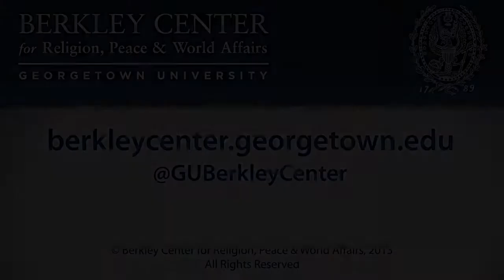Amy Andrews on the Process of Building a Spiritual Friendship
March 15, 2013 | There are many classic writings on true friendship. "What is a friend?" asks Aristotle. "A single soul dwelling in two bodies." C.S. Lewis writes that friendship is God's tool for "creating and revealing." Aelred of Reivaulx believed that it is most especially through friendship, rather than solitude, that we abide in God and God in us. But friendship is no longer a subject people talk about. We all have friends, of course, but friendship is largely taken for granted, and we have lost our understanding of friendship as a path to God. What is spiritual friendship? How can storytelling, the natural language of friendship, open a way of pilgrimage? And ultimately, how can the office of friendship bring one closer to God?

Amy Andrews drew on her recent memoir Love & Salt: A Spiritual Friendship Shared in Letters, co-written with Jessica Mesman Griffith, and on the twelfth century classic Spiritual Friendship by Aelred of Rivaulx to probe these questions and bring alive the rich tradition and potential of spiritual friendship in our time.